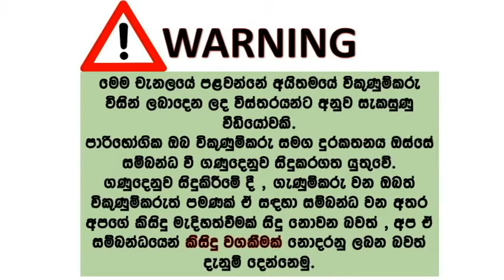toyota car for sale | carina car for sale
Good Condition
Original Book
Tin body
AC working
Alloy wheels
Price can be negotiable